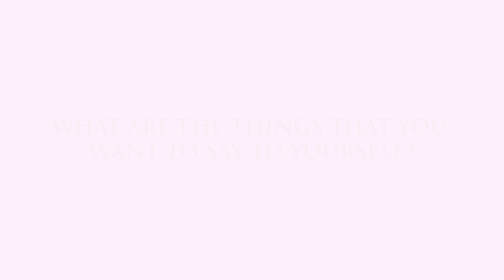Galing sa Hirap| Nagsumikap para umunlad ang Buhay| Inspiring Story | Heart of Gold- Alain Corros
Ayala Land Premier's Heart of GOLD for 2020. Minsan hindi mu inaakala na someone will appreciate your effort. Thank you to my Boss for the chance and love.

My real estate journey was never an easy path to take, it was a bumpy ride in a rocky road. Never in my wildest dream would have thought everything of these are possible. But with persistent, courage, humility,tenacity, bravery and consistency vision comes into reality. I was very ambitious that i want to live the life i really deserve. I Wasn't born rich, but i was born to be rich. I won't settle for less for i deserve the best.
With Ayala Land Premier along with me in this journey, the impossible became possible. I was very honored to represent the prestige of this company. Imagine someone who has just the dream of living the life he deserves and now he's living it- and thats with the help of Ayala Premier. I know, for whatever battle may come along my way i will surely win. With Ayala Land Premier from nothing i became something and from no one i became someone ❤️